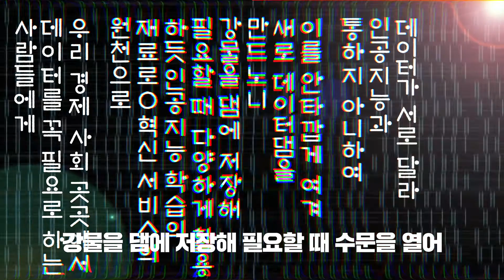행복한 미래를 위한 데이터댐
디지털 세상은 한글을 닮아야 합니다

누구나 쉽게 배울 수 있는 한글처럼
누구나 쉽게 쓸 수 있는 데이터 댐으로 모두가 행복한 미래를 만듭니다

경제가 쑥쑥! 일자리도 팍팍!